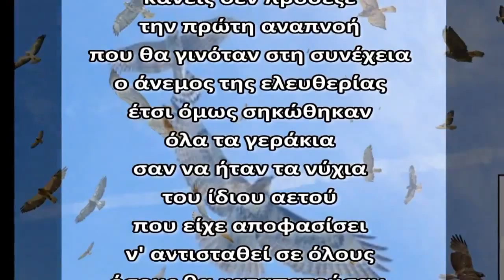Ν. Λυγερός - Όταν η ιδέα έγινε θύελλα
Παραγωγή: Γιάννης Χατζηελευθερίου